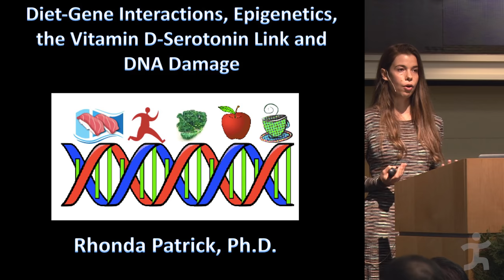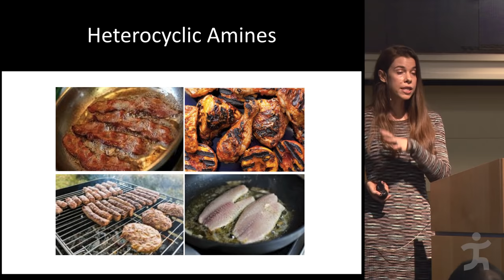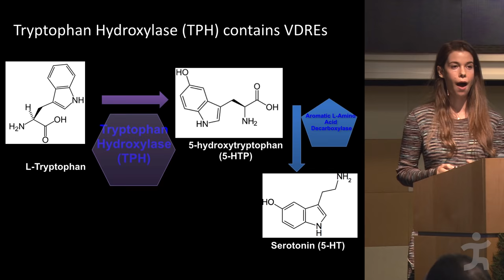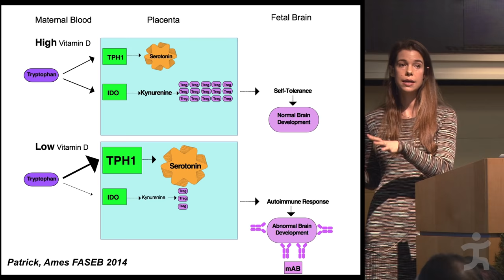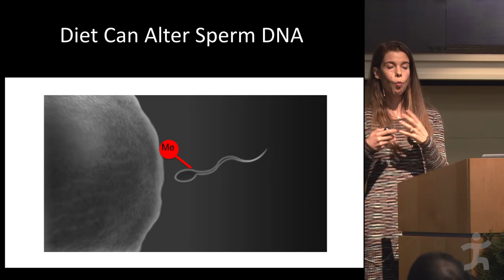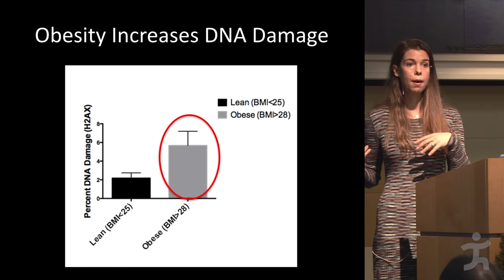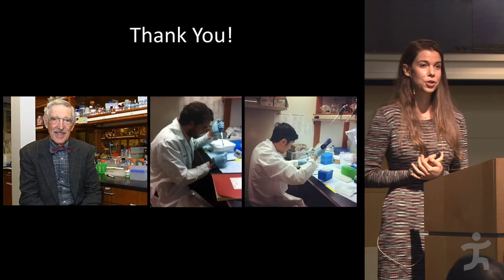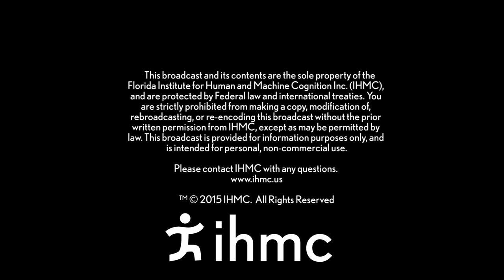Rhonda Patrick on Diet-Gene Interactions, Epigenetics, the Vitamin D-Serotonin Link and DNA Damage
Our genes influence the way we absorb and metabolize micronutrients. Nutrigenomics looks at the influence genetic variation has over micronutrient absorption/metabolism and the biological consequences of this dynamic relationship. Our diet also influences which of these genes are turned on or off! Emerging evidence in the field of epigenetics has demonstrated that not only can we change the expression of our own genes within our own lifetime; sometimes these changes are heritable and affect our children and grandchildren. In this talk we’ll be exploring the intersection between genetics, nutrition, and environment: how your diet, micronutrients, exercise, heat stress, and sleep can change the expression of your genes and how this has profound effects on the way your body functions and ages.

Rhonda Perciavalle Patrick, Ph.D. is an assistant scientist at Children’s Hospital Oakland Research Institute working with Dr. Bruce Ames. She investigates the effects of micronutrient (vitamins and minerals) deficiencies on metabolism, inflammation, DNA damage, and aging in people. She also researches the role of vitamin D in brain function and dysfunction.

In addition to Rhonda’s active role as a researcher, she also functions as a science communicator for a broad lay audience via her web and video presence found at FoundMyFitness.com. She is passionate about disseminating health-related information in a way that the general public can easily understand. She is a frequent speaker and writer on topics ranging from general health and wellness, to diet and aging, to vitamins and their effects. It is Rhonda’s goal to challenge the status quo and encourage the wider public to think about health and longevity using a proactive, preventative approach.

Rhonda earned her Ph.D. in biomedical science from the University of Tennessee and performed her graduate research work at St. Jude Children’s Research Hospital. She also has a Bachelor’s of Science degree in biochemistry/chemistry from the University of California, San Diego. She has done extensive research on aging, cancer and nutrition, and metabolism.